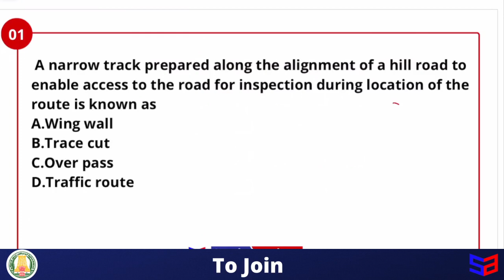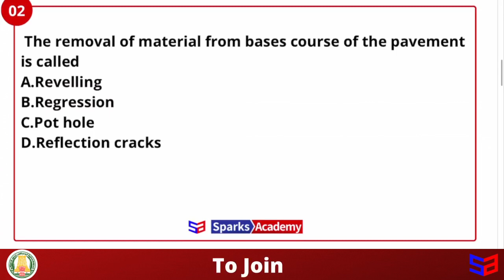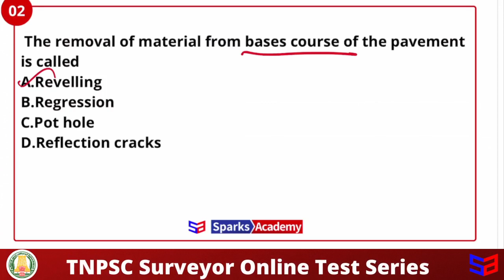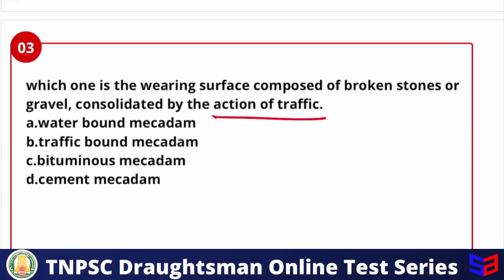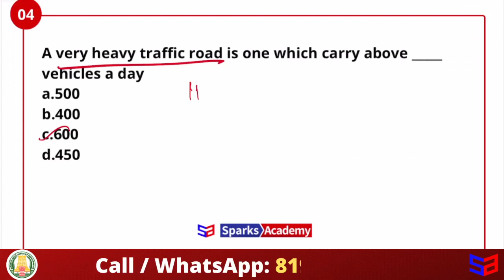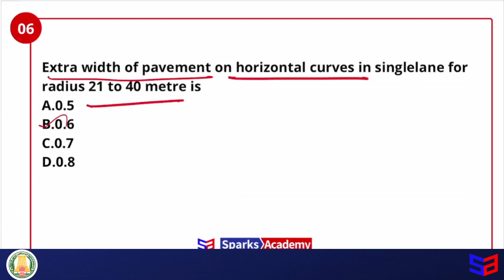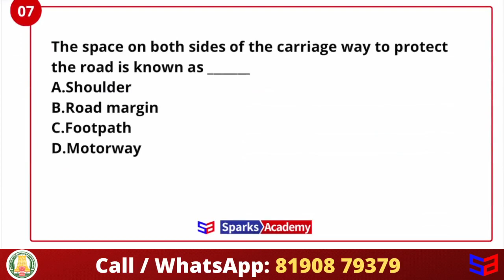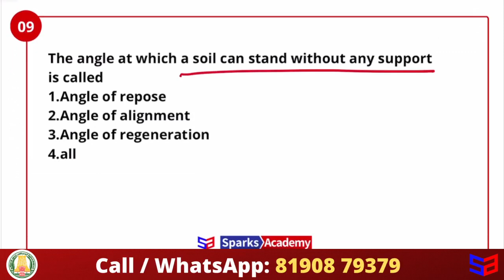TNPSC Field Surveyor & Draughtsman Expected Questions -ROAD ENGINEERING 01 l Test Series Available